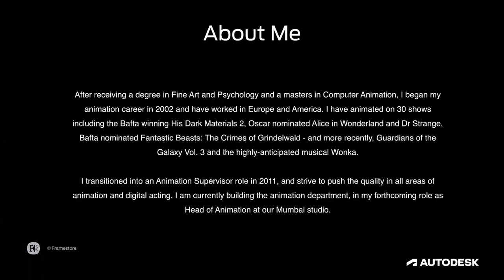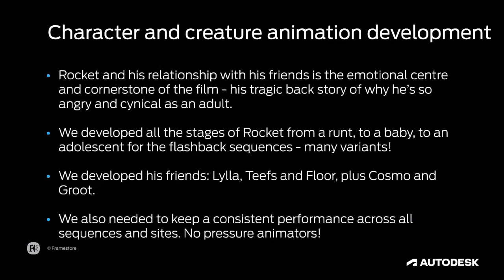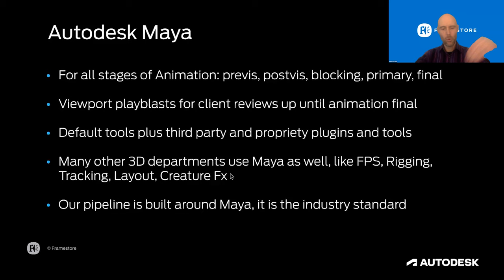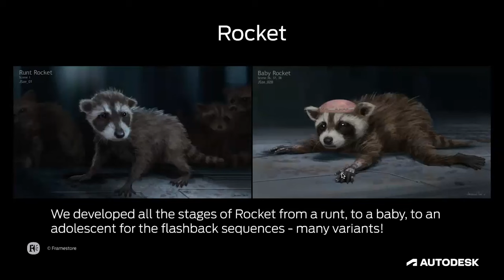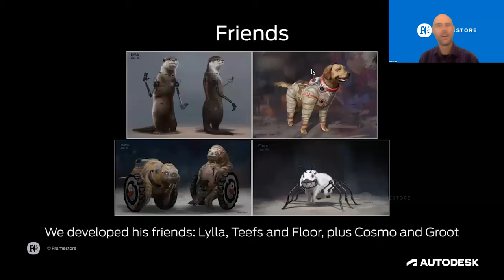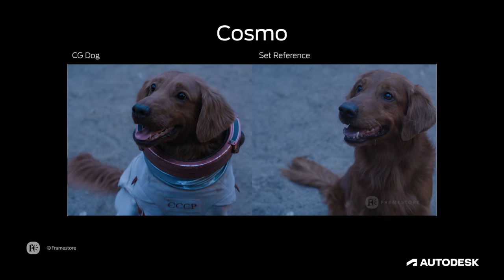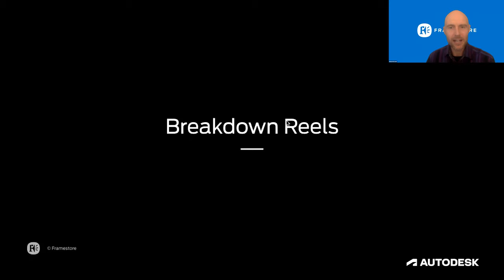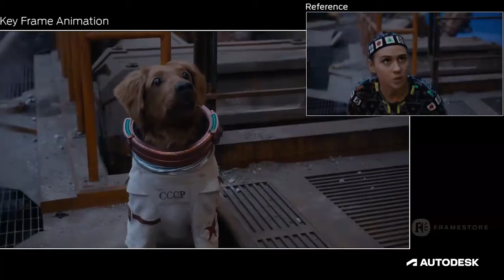How to Create Believable Character Animation in Maya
Go behind the scenes with the animation and VFX studio, Framestore, as they give an exclusive look into the development of visually stunning creature and character animations for “Guardians of the Galaxy Vol. 3” with Autodesk Maya.

Framestore Animation Supervisor Nathan McConnel, showcases how Maya’s powerful animation capabilities enable the Bafta and Oscar award-winning studio to push the creative boundaries and blend reality with CG elements to bring iconic character heroes like Rocket and Groot to life.

In this session, learn how to:
• Create workflows fit for your unique character animation needs.
• Build character performances through the various stages of production.
• Develop character concepts into functional designs.
• Optimize how and when you use references.

00:00 – 04:13  Introduction
04:13 – 07:56  About Framestore
07:56 – 10:37  Speaker Introduction
10:37 – 16:03  Character and Creature Animation Overview
16:03 – 19:31  Maya Workflows
19:31 – 35:02  Rocket’s Development
35:02 – 42:10  Rocket’s Friends Development
42:10 – 45:25  Guardians of the Galaxy Visualisation Reel
45:25 – 53:18  Animation Breakdowns
53:18 – 1:19:42  Q&A